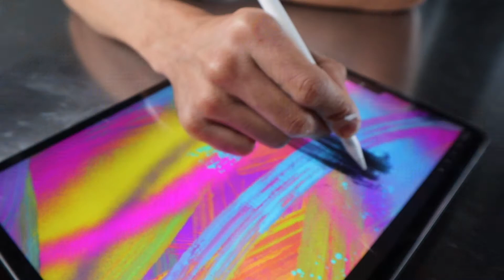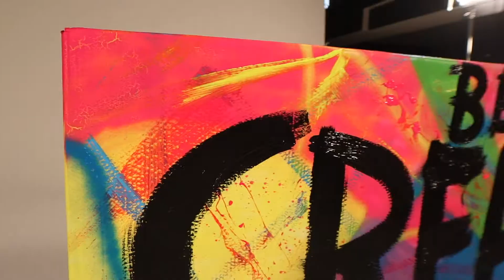$4000 artist Bundle GIVEAWAYY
We partnered up with UncommonGood & Jerry's Artarama to giveaway the ultimate artist bundle giveaway. In an effort to raise money for the ART maniFESTation Uncommon Good put together sweepstakes to give an artist everything they need to Manifest their Art dreams. The bundle includes.

- $1000 easel
-$2000 Giftcard to Jerry's Artarama
- A year-long subscription to SkillShare
- 3 Week art exhibition at the MAD Lab.

Every donation to the sweeps stakes gets you 10 entries into the Sweepstakes, & all donations help support the ART maniFESTation.

HOW TO ENTER:
Click the link below and make a donation to the ART maniFESTation. you can also enter at no cost.